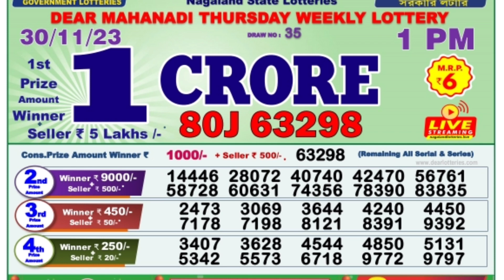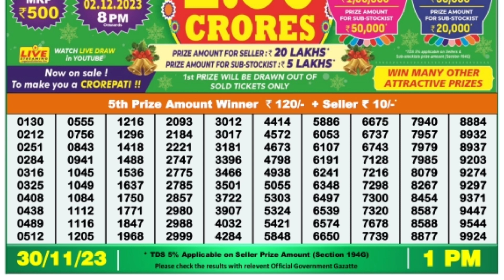🔴 Dear Morning 01:00 P.M. Nagaland Lottery Sambad Result Today ।। Date-30/11/2023 ।।